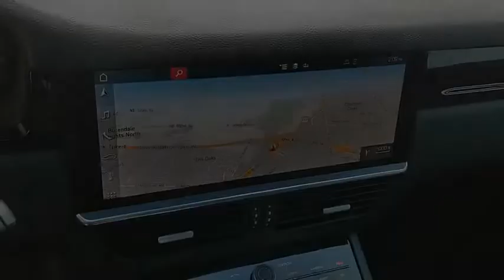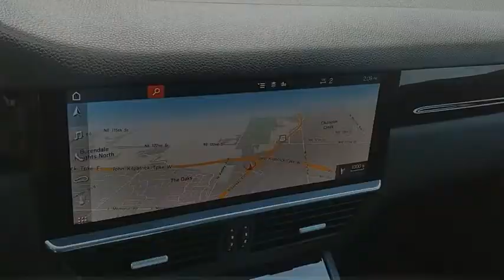2021 Porsche Cayenne P211665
2021 Porsche Cayenne S

**Porsche Certified Pre-Owned**2 Year/Unlimited Warranty**, One Owner, Surround View, Soft Close Doors, Ventilated Seats (Front), Cayenne S, Black w/Leather Seat Trim, 14-Way Power Seats w/Memory Package, 22 911 Turbo Design Wheels, Ambient Lighting, Automatically Dimming Mirrors, BOSE Surround Sound System, Comfort Access, Heated Front Seats, Lane Change Assist (LCA), LED Headlights w/PDLS, Premium Package. Porsche Approved Certified Pre-Owned Details:  * Warranty Deductible: $0  * 111 Point Inspection  * Includes Trip Interruption reimbursement  * Transferable Warranty  * Limited Warranty: 24 Month/Unlimited Mile beginning after new car warranty expires or from certified purchase date  * Roadside Assistance  Drive Passion, Drive Performance, Drive Porsche Oklahoma City. Bob Moore Auto Group has been a family owned company since the 1950s, founded with the guiding principles of hard work, great customer service, honesty and respect. Our mission is to be a people focused company that values our customer relationships above all. We know you have expectations, and as a car dealer we enjoy the challenge of not only meeting them, but exceeding those standards each and every time.